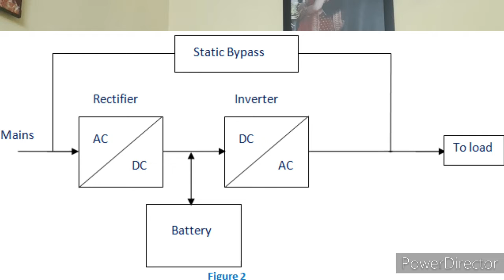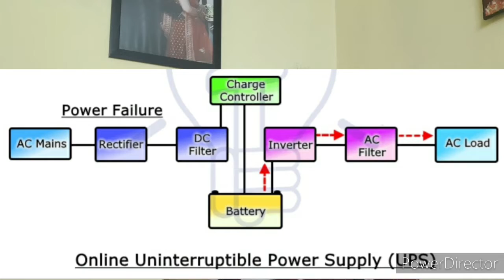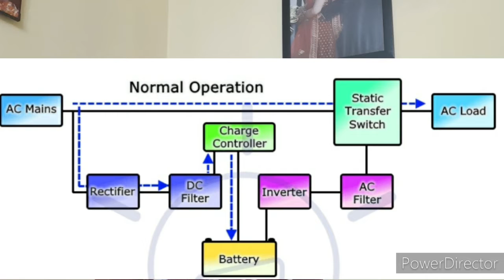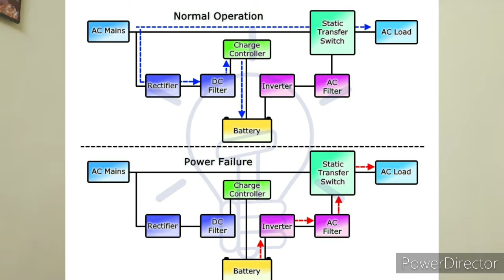Online UPS vs Offline UPS| What is UPS System| How UPS system works | Hindi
Queries Solved:
1. What is UPS system.
2. Types of UPS system.
3. Online UPS vs Offline UPS.
4. What is online UPS system.
5. What is Offline UPS system.
6. Difference between online UPS and Offline UPS.

Hello friends in this video we discussed about online UPS and Offline UPS in the simplest way possible.

About channel:
In this channel we cover the topic like Machines, Power system and general electrical in the simplest way possible.